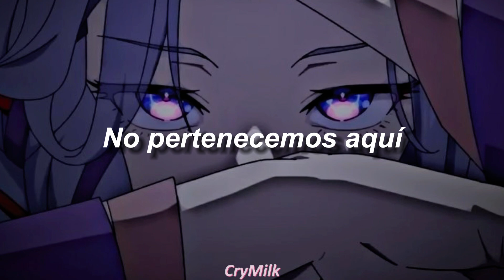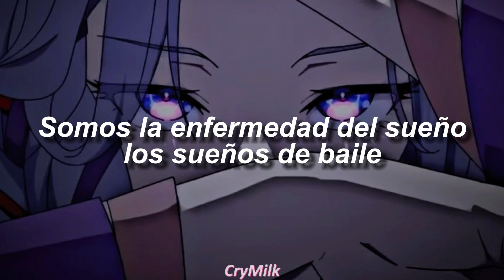Hands Like Houses - Introduced Species | Sub Español